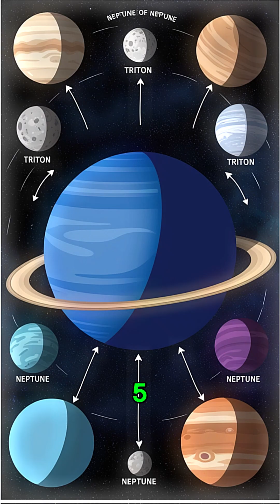5 Surprising Truths About Neptune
5 Surprising Truths About Neptune.

facts about neptune
interesting facts about neptune
neptune facts
about neptune
neptune planet
#5 amazing facts about neptune
amazing facts about neptune
all about neptune
planet neptune
cool facts about neptune
neptune rings
top 10 amazing facts about neptune
#10 facts about neptune
top facts about neptune
fun facts about neptune
top 10 facts about neptune
facts about space neptune
space facts about neptune
facts about neptune videos